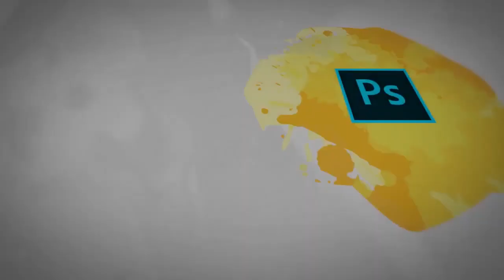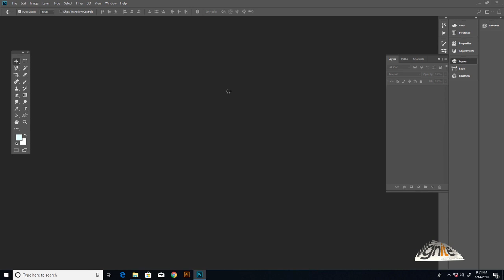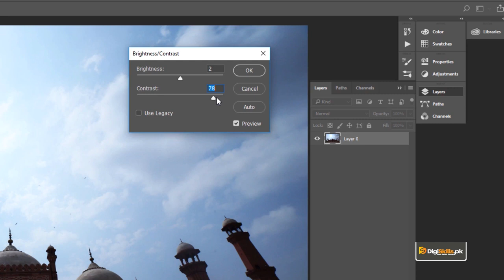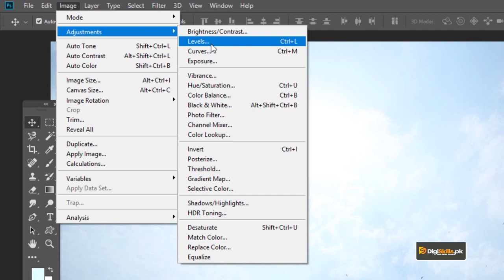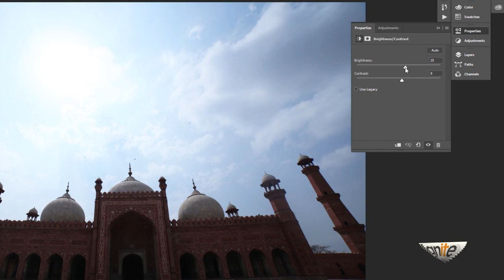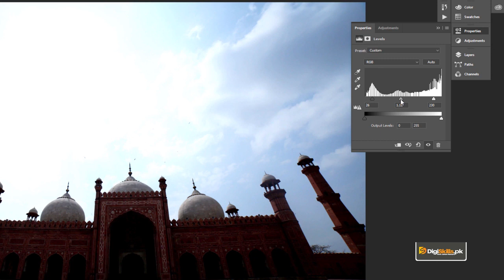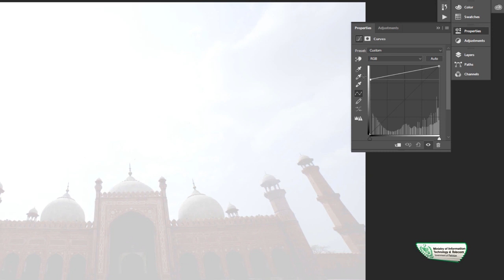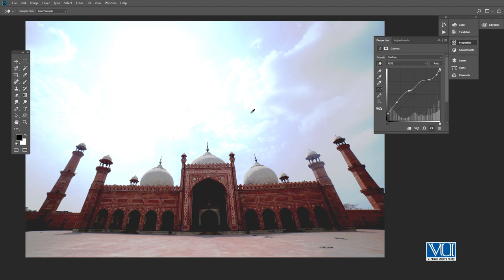103 Graphic Design Software Adobe Photoshop Adjustment Panel Brightness & Contrast, Levels, Cur